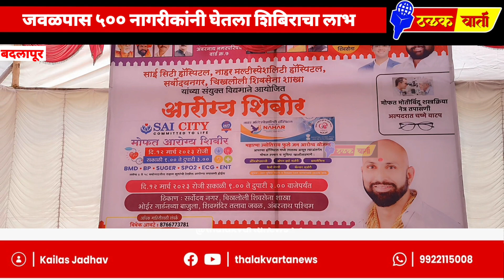शैलेश भोईर यांच्या पुढ़ाकाराने वोर्ड क्र ०७ मध्ये मोफ़त आरोग्य शिबिर पार